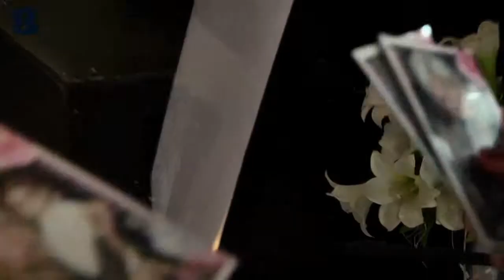פרופסור מגנט - צילום - תל אביב יפו - b144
מגנטים לאירועים הם הפתרון המושלם עבור האירוע שלכם גם בתור מזכרת מהאירוע וגם בתור מתנה לאורחים וגם לכל האירועים. אז אם גם אתם רוצים להנות משרות מקצועי ואיכותי. פנו לפרופסור מגנט ואנחנו כבר נדאג להכל.